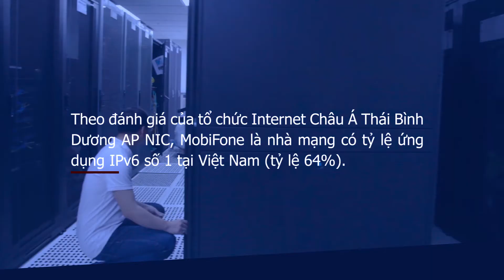MOBIFONE - CÔNG NGHỆ IPV6 | MIMEDIA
MIMEDIA có nhiều năm kinh nghiệm trong các lĩnh vực:
- Production House:  Sản xuất phim, clip viral, TVC, phim doanh nghiệp
- Communication Agency: Lên các kế hoạch và triển khai các chiến dịch truyền thông